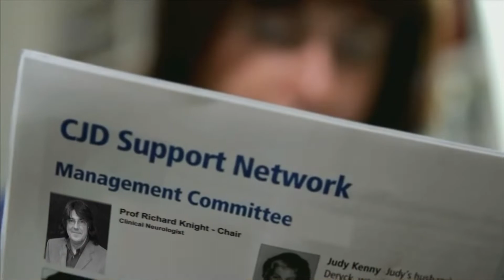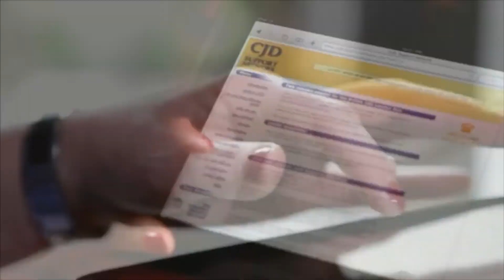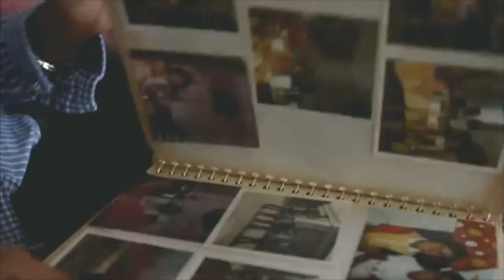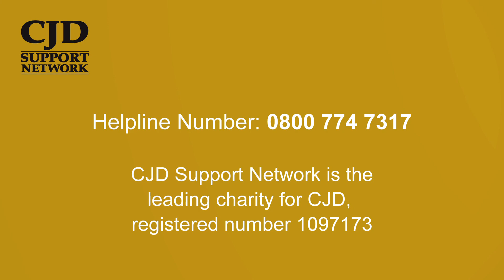CJD Support Network